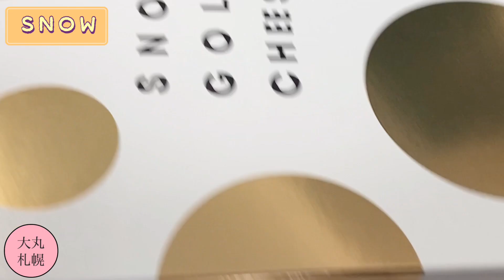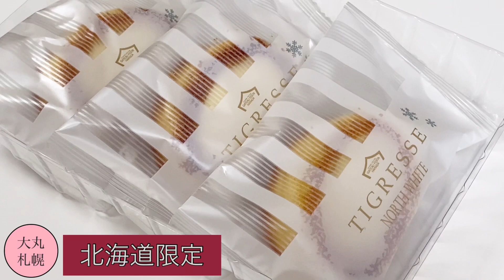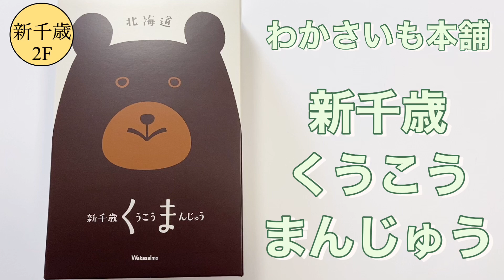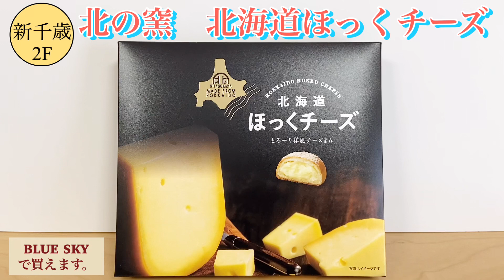#５７ 大丸札幌店 、新千歳空港 で買える 北海道土産 | Sweets I bought on my trip to Hokkaido .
北海道旅行 動画5
大丸札幌店、新千歳空港で買える北海道の最新の手土産を集めました。
＊SNOWは新千歳空港にも店舗ができました。

【大丸札幌店】
SNOWチーズ
スノーチーズ
CREAM & EDAM　クリーム＆エダム
SNOW GOLD CHEESE　スノーゴールドチーズ
SNOW WHITE CHEESE　スノーホワイトチーズ
 行列覚悟

ガトーフェスタハラダ
ティグレスノースホワイト
北海道限定

千秋庵
生ノースマン
行列覚悟
＊新千歳空港でも買えます。

【六花亭札幌本店】
 醍醐
シーフォームケーキ

【新千歳空港】
北海道牛乳カステラ
店舗はここだけ

わかさいも本舗
新千歳くうこうまんじゅう
新千歳空港限定

北の窯
北海道ほっくチーズ

編集アプリVLLO使用